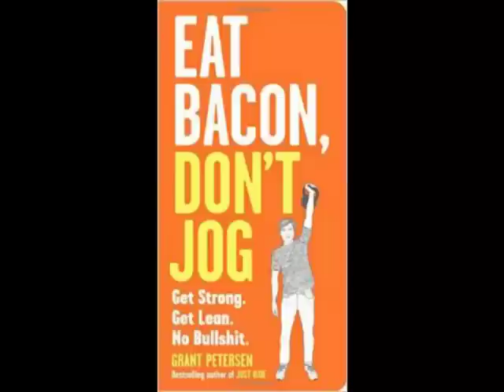"Book Talk" Guest Grant Peterson Author "Eat Bacon Don't Jog"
Doug Miles talks with Grant Peterson author "Eat Bacon, Don't Jog" as aired "Book Talk".